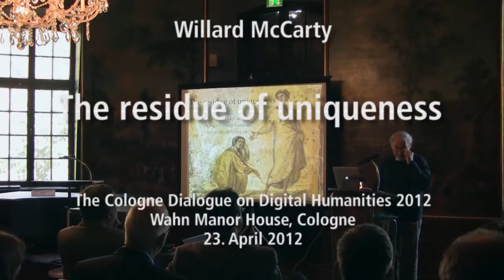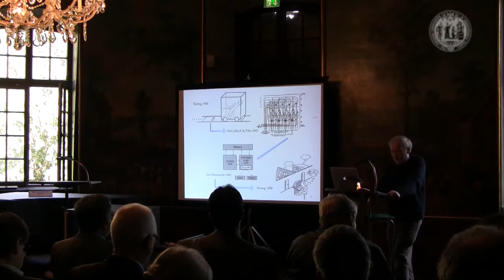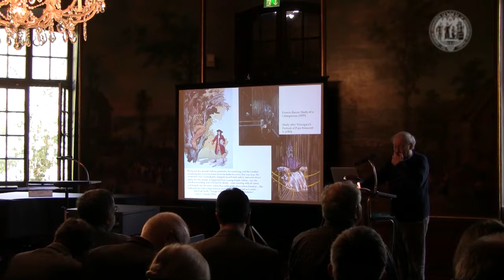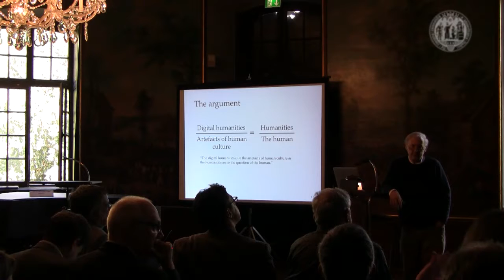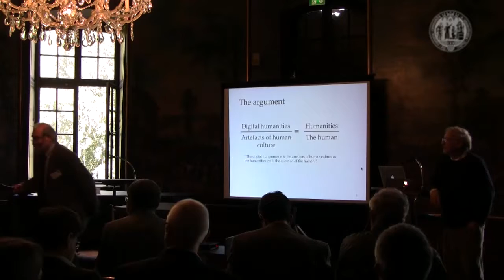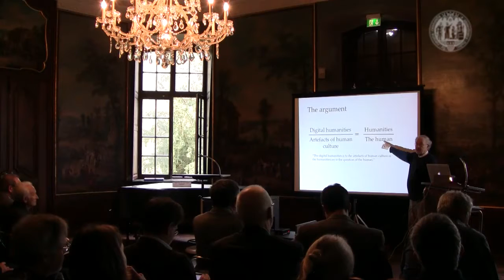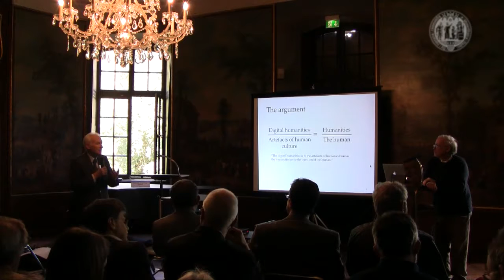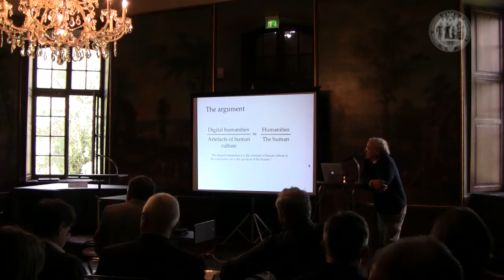Willard McCarty: The residue of uniqueness